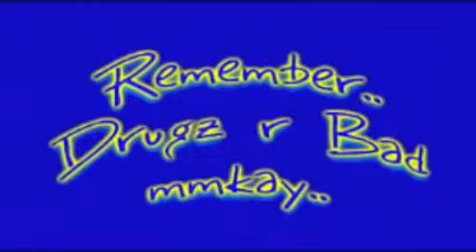Drugs are bad mmkay?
South park clip :P i do not own copy right.